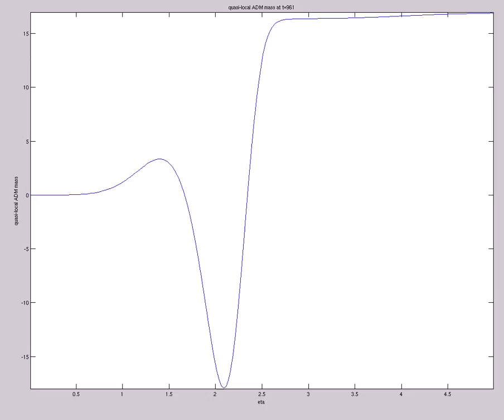Quasi-Local ADM mass (A=9,s0=1,etamax=5,200X60,mix,t=1000,alpha~tanh^{300})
Quasi-Local ADM mass over time, measured at various radial values (A=9,s0=1,etamax=5,200X60,mix,t=1000,alpha~tanh^{300})